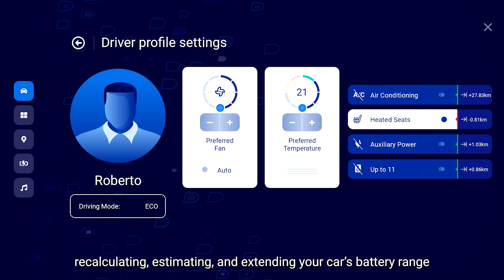See the Future of Driving, Re-invented Through BlackBerry IVY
Ride into the future of software-defined vehicles with BlackBerry IVY. Take a trip to the beach as you experience the power of the automotive cloud to transform your connected vehicle.

With BlackBerry IVY, a new automotive software technology, the possibilities are infinite. That’s because BlackBerry IVY elevates the driving experience with automated safety, performance, and preferences.

BlackBerry IVY’s sensors identify you in the driver’s seat, then shift the automotive settings to your personal driving profile. These sensors can collect data in real time, learning how you drive in all road, traffic, and weather conditions to improve safety and efficiency.

With BlackBerry IVY, we’re not reinventing the wheel. Just everything behind it–to the beach…and beyond.